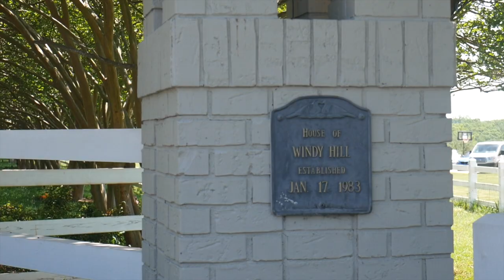WINDY HILL // 2020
Another fun week at Windy Hill with fam! Hope you enjoy:)